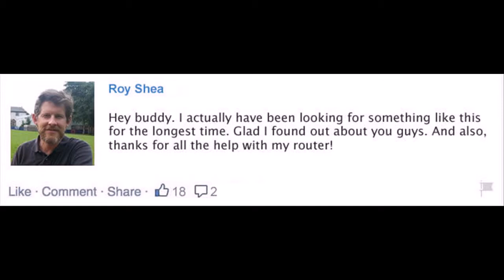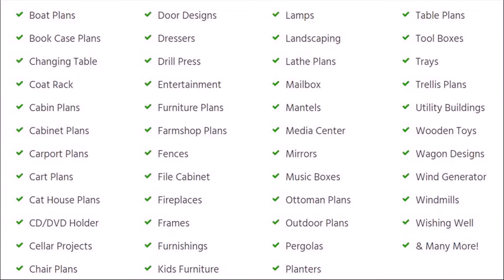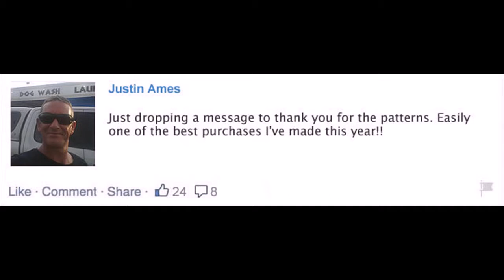woodworking nick offerman Fresno